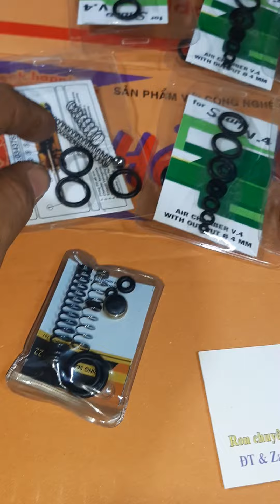linh kiện sharp inova và tiger